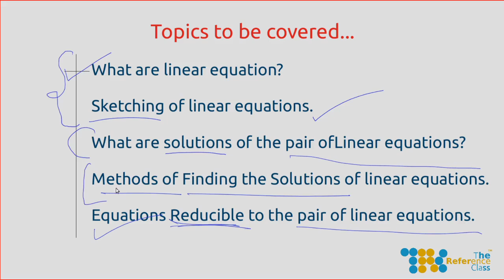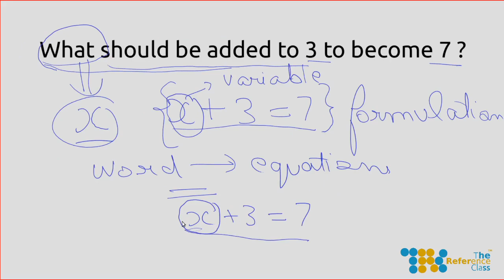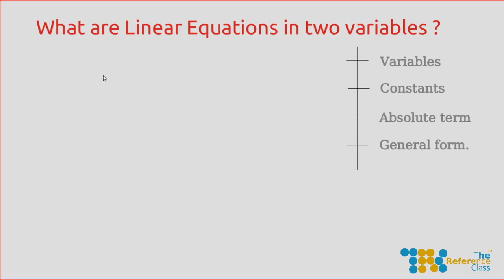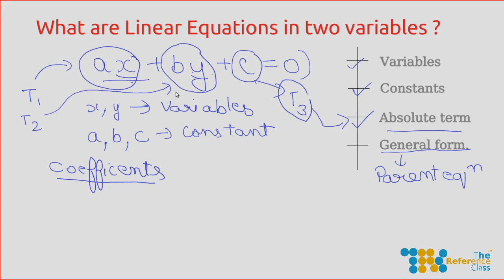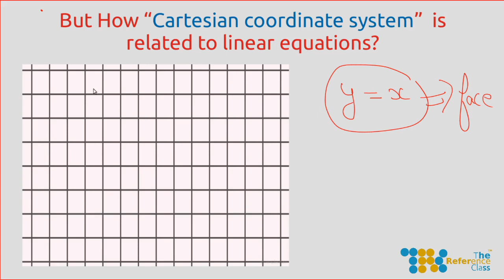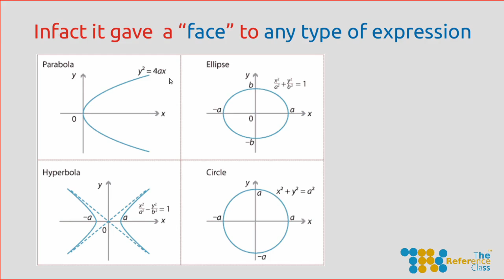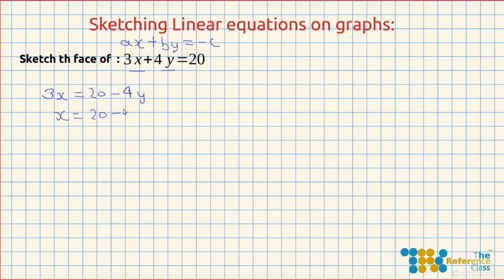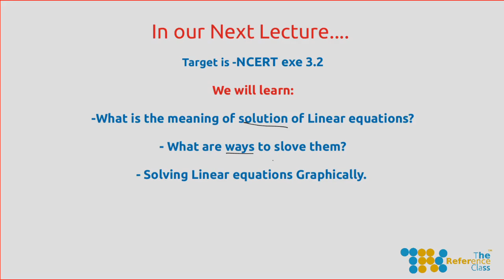Pair of linear equations in two variables - Part 1 | Class 10 Mathematics | The Reference Class.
What are  Linear equations , variables and constants? How  to draw graphs  of a linear equations? Part 1 contains basics  you need , to began the study of Pair linear equations in two variable.

Many real world problem reduces to linear equations. One must  have a skill to reduce a situation to a mathematical equation, to solve it mathematically.

Linear equations are simplest form of equations which are discussed in high school mathematics.They are easy to understand and to learn them is the great first step to enter into the vast field of equations of higher degrees.

Linear equations represents the a straight line when drawn on graphs . Thanks to Cartesian coordinate system of Rene Descartes.

This lecture is the First in series of 5 Lectures on Pair of linear equations in Two variable. After this a student could attempt Exercise 3.1 of NCERT Class 10th Mathematics.

All of the lectures of this series are prepared keeping high academic standards in mind. They suit not only the syllabus of  CBSE, ICSE or any State Board but are also meant for competitive level Examinations like NTSE(National Talent Search Examination) , NSO (National Science Olympiad),  IMO (International Mathematical Olympiad) , IJSO (International Junior Science Olympiad) and different NSEs(National Standard Examinations).

Reference Class or "The Reference Class"  tries hard to create high standard academic contents beyond the regular school syllabus. Watch the Lectures and videos which emphasizes on "real subject matter" or "concepts" in Mathematics and  Sciences(Physics, Chemistry, Biology). Increase your ability  to understand the world around you logically.

Lectures and Videos from Reference class helps students not only to improve  their ability to perform well in CBSE , ICSE, ISC and State Board exams but also to attempt the competitive level Examinations like KVPY(Kishor Vaigyanik Protsahan Yojna), IIT JEE (Joint Entrance Examination for Indian Institute of Technology), NTSE(National Talent Search Examination) , NSO (National Science Olympiad),  IMO (International Mathematical Olympiad) , IJSO (International Junior Science Olympiad) and different NSEs(National Standard Examinations).

The Reference Class™ is created under "The Reference of things Project".